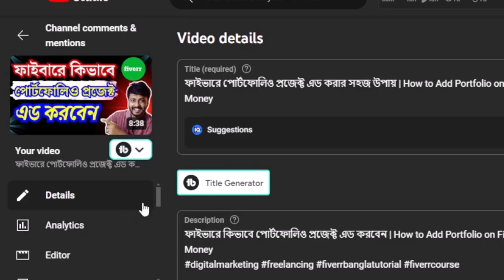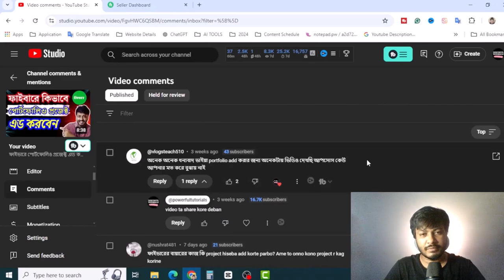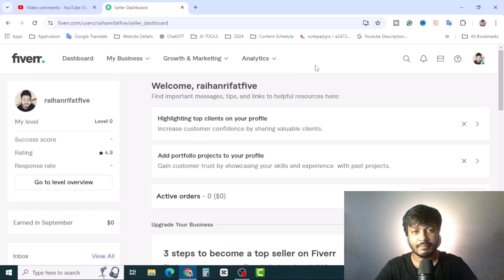Fiverr পোর্টফোলিও অ্যাড করার সবচেয়ে সহজ উপায়! | How to Add Portfolio Project in Fiverr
Follow powerfultutorials on social and join the conversation